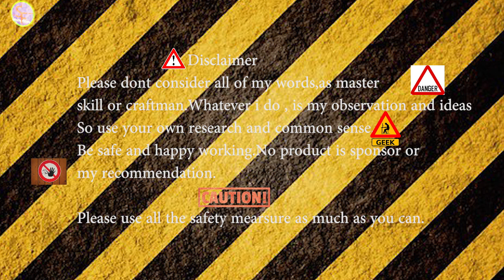Wooden Bed 2 DIY.